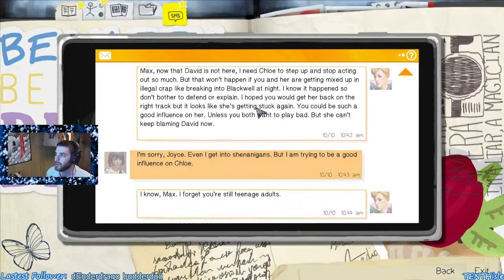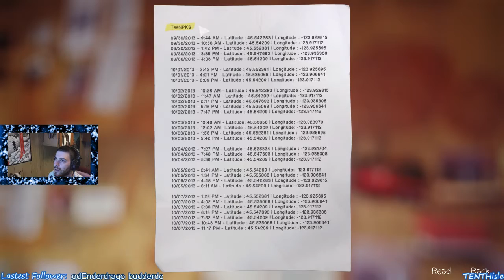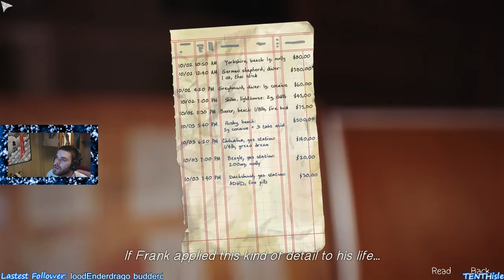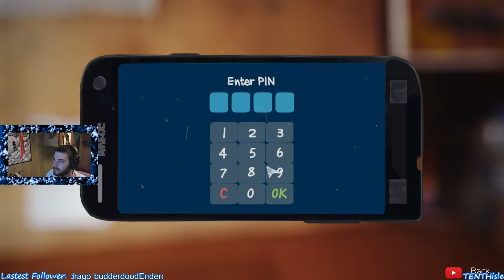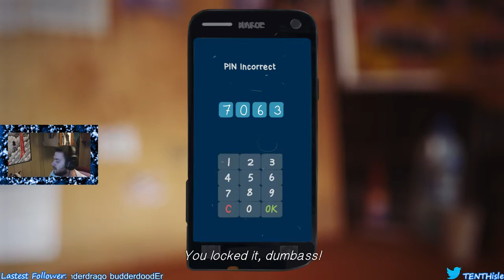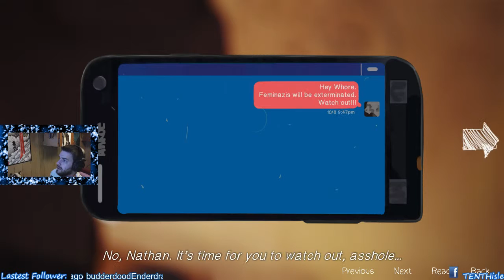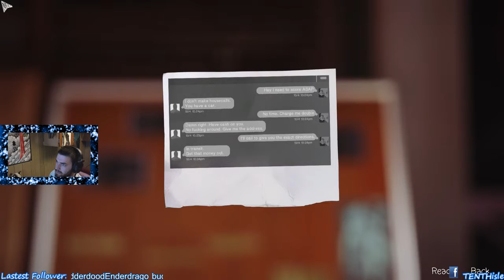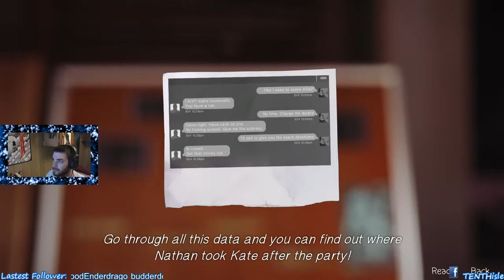Life is Strange: Playthrough (Part nine)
So many clues. Seriously, i am bad at puzzles.